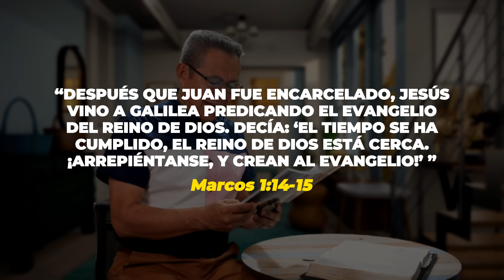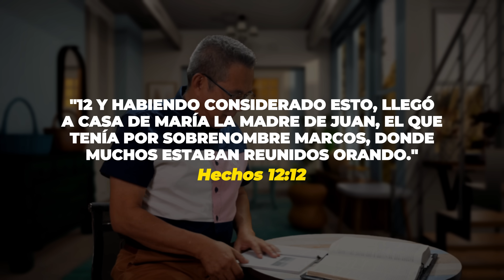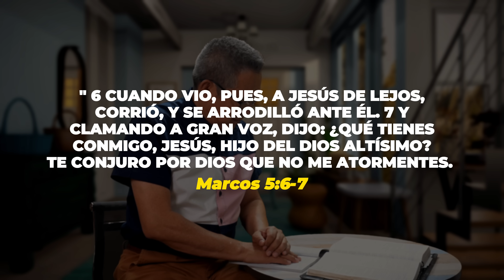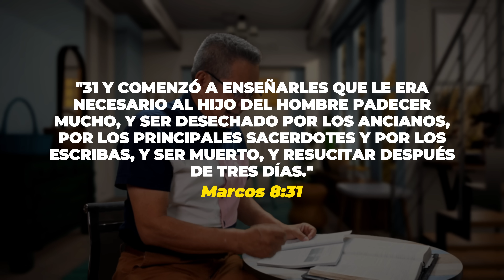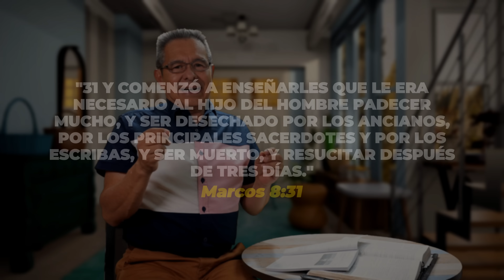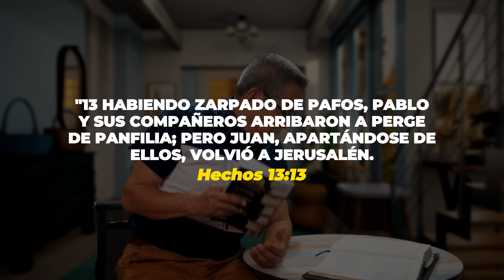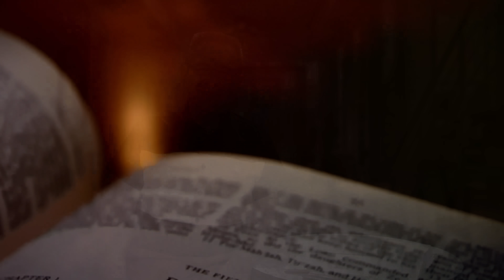DANIEL HERRERA - LECCIÓN ESCUELA SABÁTICA - INTRODUCCIÓN 1- TRIMESTRE 3-2024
Lección 1: Para el 6 de julio de 2024
EL COMIENZO DEL
EVANGELIO Sábado 29 de junio
LEE PARA EL ESTUDIO DE ESTA SEMANA: Hechos 13:1–5, 13; Hechos 15:36–39;
Marcos 1:1–15; Isaías 40:3; Daniel 9:24–27.
PARA MEMORIZAR:
“Después que Juan fue encarcelado, Jesús vino a Galilea predicando el evangelio
del reino de Dios. Decía: ‘El tiempo se ha cumplido, el reino de Dios está cerca.
¡Arrepiéntanse, y crean al evangelio!’ ” (Mar. 1:14, 15).
¿Quién escribió el Evangelio de Marcos y por qué fue escrito? Ninguno
de los evangelios registra el nombre de su autor. El que más se acerca
a ello es el de Juan, que hace referencia al discípulo amado (Juan
21:20, 24). Sin embargo, desde la antigüedad, cada evangelio fue asociado con
un apóstol (Mateo, Juan) o con un compañero de algún apóstol. Por ejemplo, al
Evangelio de Lucas se lo asocia con Pablo (ver Col. 4:14; 2 Tim. 4:11; File. 1:24);
al Evangelio de Marcos se lo vincula con Pedro (1 Ped. 5:13).
Aunque el autor del Evangelio de Marcos nunca da su nombre en el texto, la
tradición de la iglesia primitiva indica que se trató de Juan Marcos, un compa-
ñero ocasional de viaje de Pablo y Bernabé (Hech. 13:2, 5), y luego un asociado
de Pedro (1 Ped. 5:13).
En primer lugar, aprenderemos acerca de Marcos a la luz de lo que la Escritura
dice de él. Observaremos su fracaso inicial y su posterior recuperación. Luego,
el estudio se desplazará hacia la sección inicial de Marcos. Desde allí, mirando
hacia adelante, anticiparemos hacia dónde se encamina la historia; luego, mi-
rando hacia atrás, consideremos por qué un misionero inicialmente fracasado y
finalmente restaurado habría escrito un texto como el del Evangelio de Marcos.